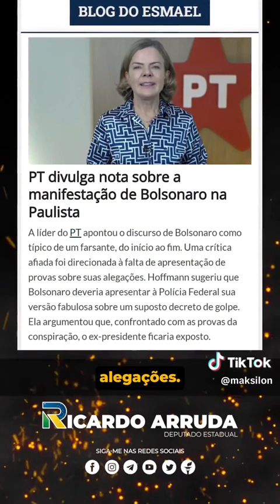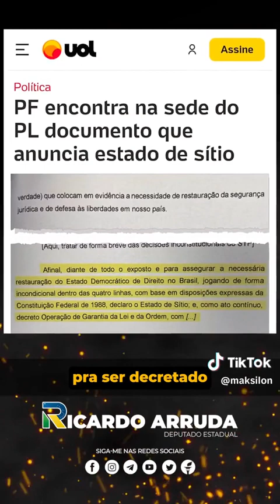O ÓDIO EM PESSOA!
Vídeo de MAICON